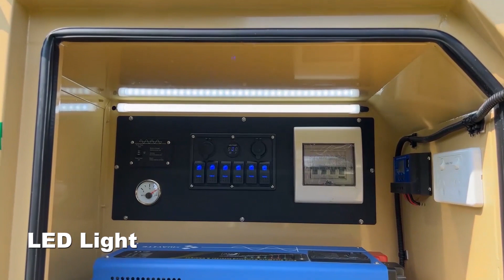Spirit Lifestyle camping trailer for family